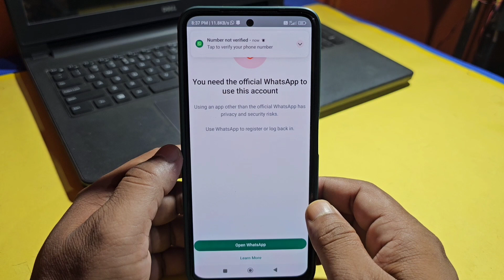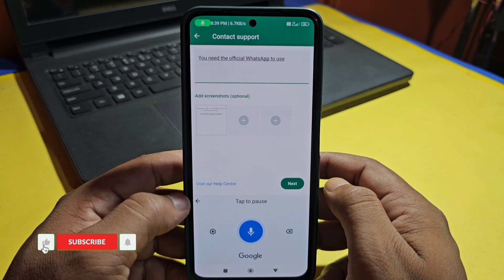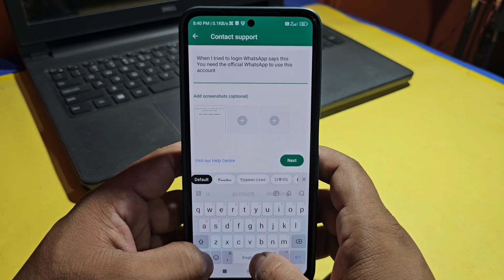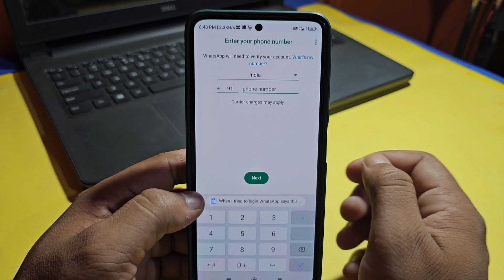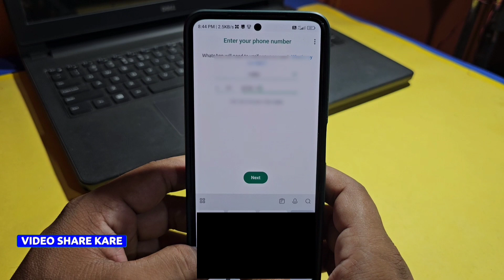You need the official whatsapp to use this account ! WhatsApp problem solution